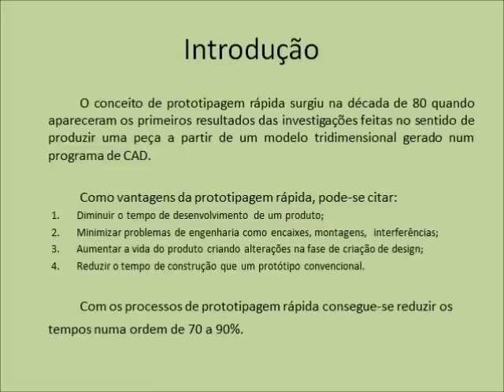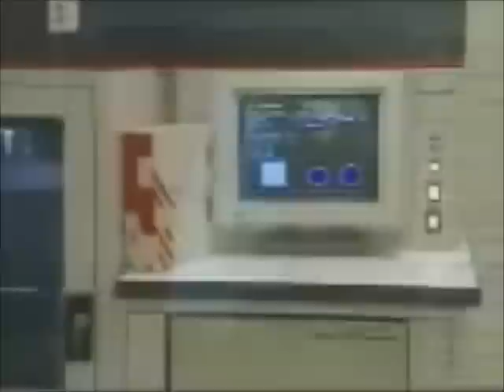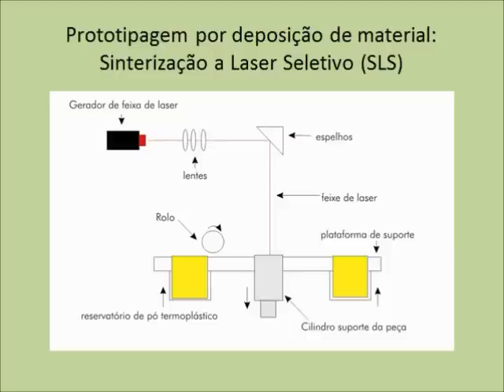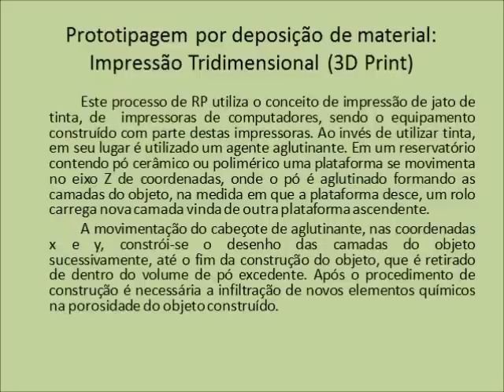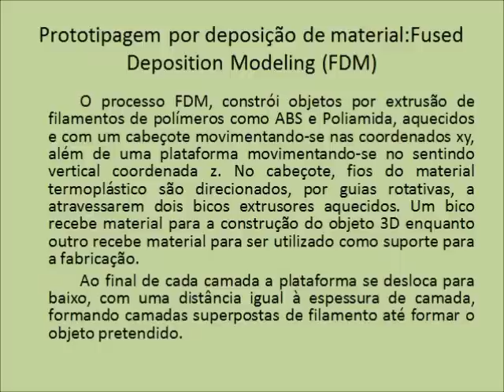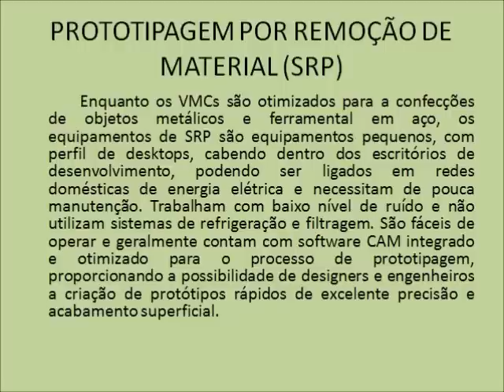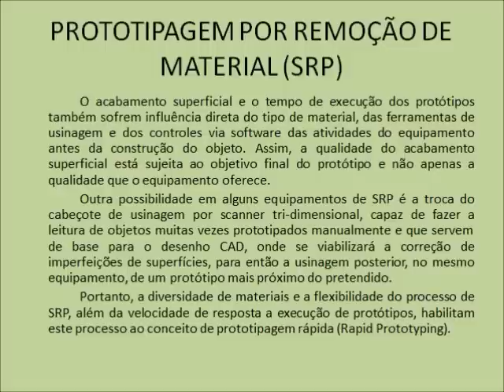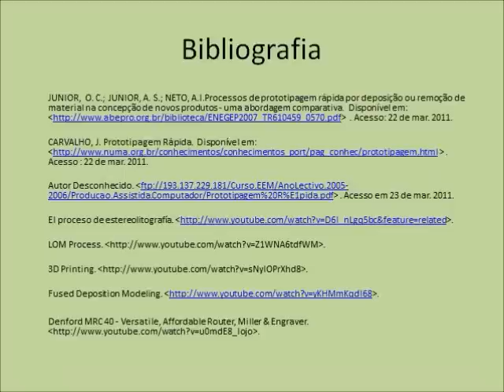Prototipagem Rápida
Trabalho da disciplina de Projeto Assistido por Computador sobre Prototipagem Rápida. Aborda uma visão geral dos tipos de prototipagem rápida.

Todos os vídeos apresentados foram retirados do próprio Youtube, e tem apenas propósito educacional, sem a intenção de violar qualquer direito autoral.